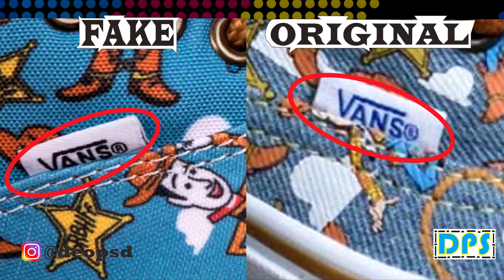Vans x Toy Story Authentic Woody Original & Fake